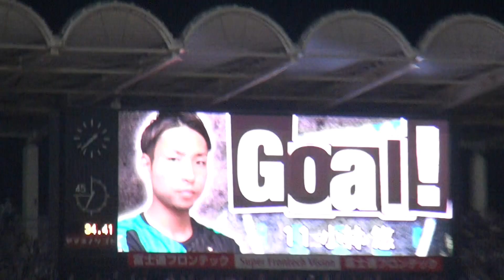2018年8月5日 川崎 VS 横浜FM 34分 小林悠ゴール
2018年8月5日 川崎フロンターレ VS 横浜F・マリノス
34分 小林悠ゴール

Kawasaki v Yokohama FM
1-0
1-0
total
2-0

34分 小林 悠
71分 小林 悠